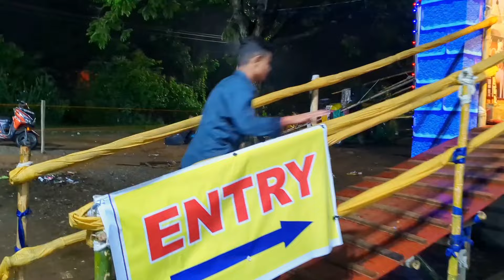रांची में लग गया झारखंड फन पार्क मेला 2024 | Jharkhand Fun Park Mela In Ranchi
Ranchi me lag gya jharkhand fun park disneyland mela ye mela namkum durga soren chowk lowadih me laga hai mela 1 month tak rhega mela ka entry fee 20 rupees hai mela me bahut sara stalls laga hai yahan apko milenge jewellery clothes home decor handicrafts bags kids toys food or bhi kuch kuch is vlog me sab dekhye hai